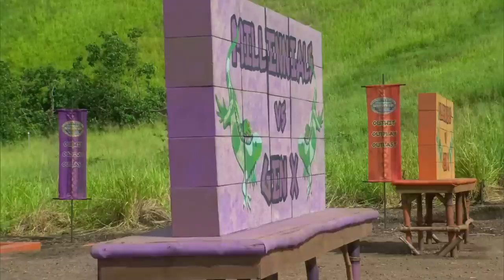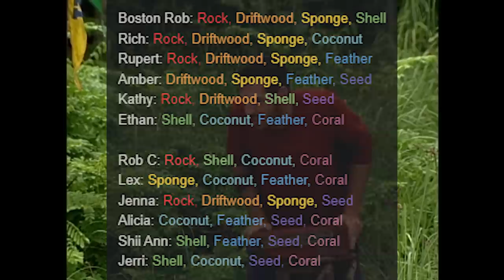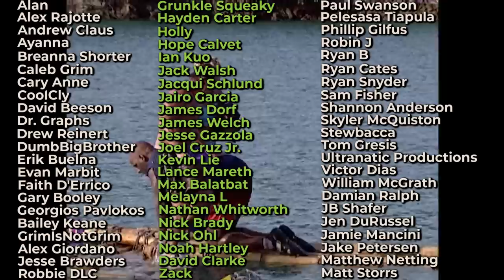5 Times Survivor Players Hacked Challenges 9.0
The knowing-est Know-It-All knows it all.